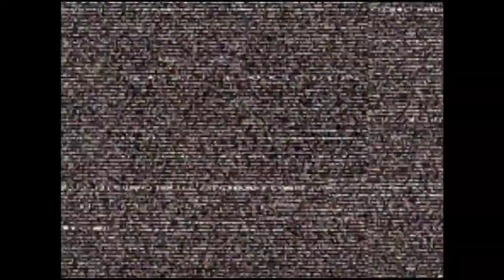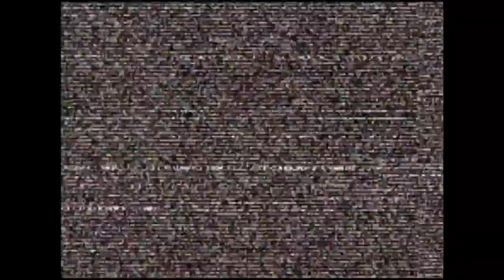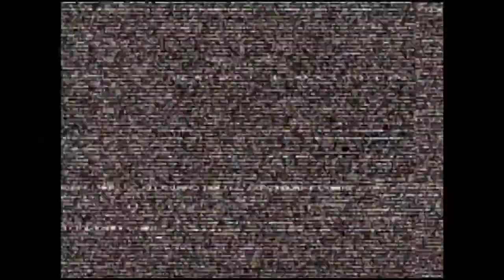CVS2 | Pradictabo VS Antares. | 🇨🇦🇱🇾 Fightcade eSports